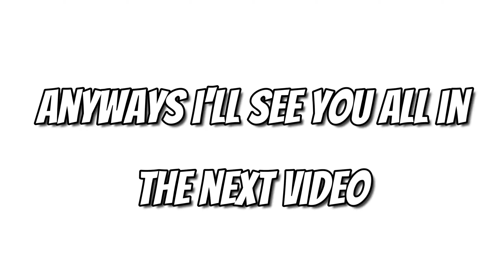BedWars SEASON 9 Is INSANE (Roblox BedWars)